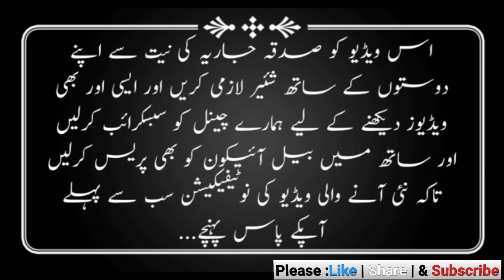Rezq Man Barket K Mujrab Amal By (MUDASSER TAYYABI)